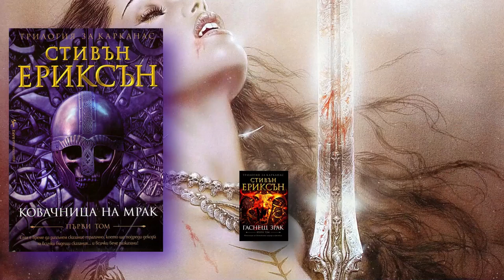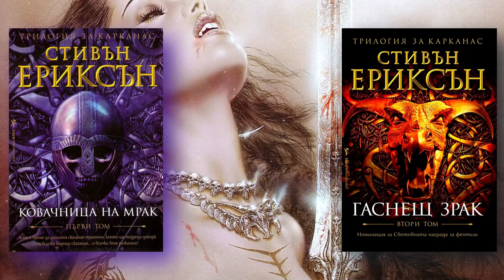Стивън Ериксън - Трилогията Харканас. Падане на светлина 2 Том 1 част Аудио Книга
Жанр: Епично фентъзи
Тази поредица я направих специално за слушалки! Тя е част от Малазанска книга на падналите. Името на корицата не е правилен превод. Използвам горе в заглавието оригиналното име.
Приятно Слушане!
Война и измяна; тъмна магия и древни богове
Зимата е жестока. Гражданска война застрашава Куралд Галайн, защото армията на Урусандер е започнала похода си към град Карканас. Предвожда я безскрупулният Хун Раал, намерението й е да отхвърли консорта на Майка Тъма Драконъс и да постави на трона самия Урусандер, редом до Живата Богиня. Онези, които трябва да се противопоставят на бунтовниците, са разпръснати и отслабени — останали без водач.

Далече на запад набира сили невероятна армия. Тя търси враг без форма, в място, което никой не може да намери. Но все пак призивът на Гуглата е чут и отдавна запустелият град Омтоуз Феллак сега е приютил сбирщина нови пришълци.

Такива събития предричат хаос и вече кърви магия в това владение. Несдържана, тайнствена и дива, тя потича отприщена, а по мириса й се сбират нови и древни сили, търсещи места на болка и страдание. В свят, загниващ от магия, може ли все още да съществува чест?

„Трилогията  Харханас“: Гениално… надвишава всички очаквания, които биха могли да имат читателите на „Малазанска книга на мъртвите“… Мисля, че всички се чудехме как изобщо Ериксън би могъл да продължи може би най-добрата фентъзи поредица на всички времена. „Трилогия за Карканас“ ще разпръсне всякакви съмнения (ако изобщо е имало такива), че Стивън Ериксън е най-добрият писател в жанра.

СФ Сайт

Used free music CC Creative commons признание 'The Distant Sun' by Scott Buckley - released under CC-BY 4.0.

Used free music CC Creative commons признание 'Juggernaut' by Scott Buckley - released under CC-BY 4.0.

Used free music CC Creative commons признание 'Ephemera' by Scott Buckley - released under CC-BY 4.0.

Used free music CC Creative commons признание 'Rise Above' by Scott Buckley - released under CC-BY 4.0.

Used free music CC Creative commons признание 'Sanctuary' by Scott Buckley - released under CC-BY 4.0.

Thanks of Scott Buckley for the great music! God bless you!